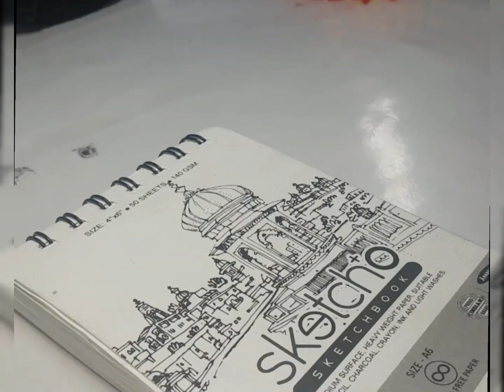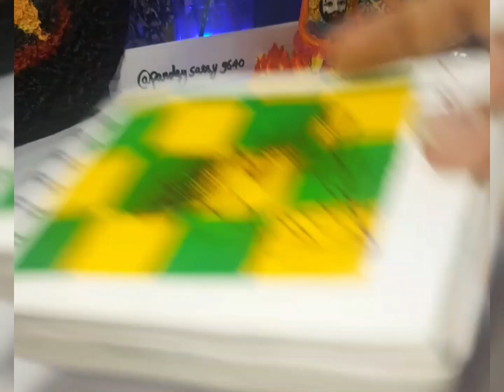Simple Painting | Brush Pen | Imaginative Arts | Free hand Sketch || By Sakshi Pandey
Tools:
HB pencil
artline black beauty pencil
soft blender for skin tone
electric eraser

How To Draw Imaginative Art
Brush Pen Art
drawing tutorial
Imaginative Art